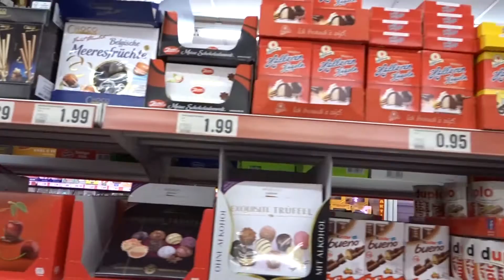COME TO SOHO HOUSE BERLIN WITH ME | Hannah Fidgets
Have a look at the lovely apartment I didn't want to leave and our haul of German chocolate!

The awesome music is Chill Day by Lakey Inspired (thanks for letting me use it Lakey!) - check it out here on soundcloud